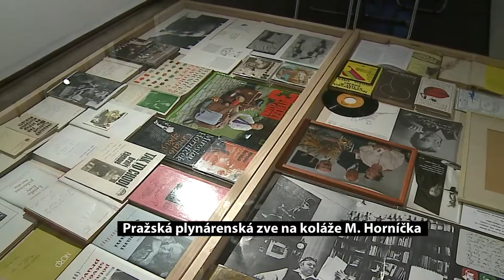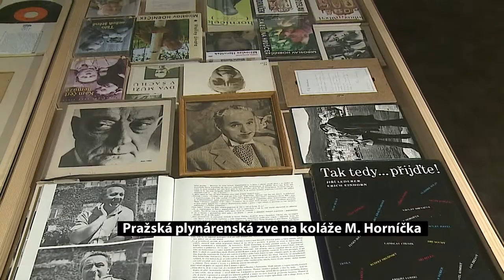Pražská plynárenská zve na koláže M Horníčka